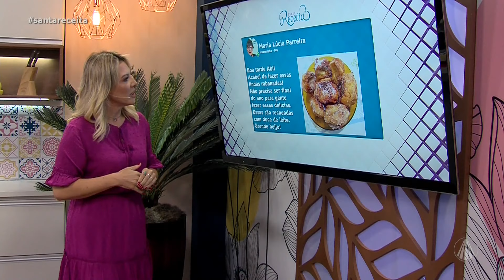Bolo de iogurte por Andrea Gazoli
No Santa Receita, a chef Andrea Gazoli ensina a fazer um delicioso bolo de iogurte de vó! Confira a receita completa no site!

TV APARECIDA
É bom estar onde a Mãe está!